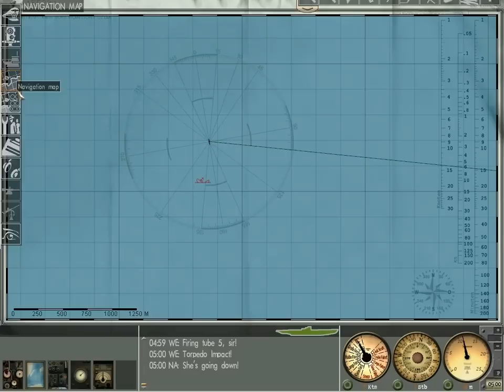Silent Hunter 3 C3 Cargo Destroyed with 1 Torpedo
Silent Hunter 3 p.c.
1 Shot toprpedo kill on C3 Cargo Ship